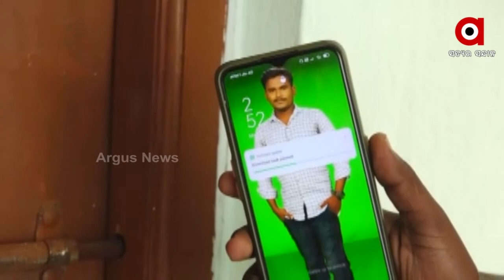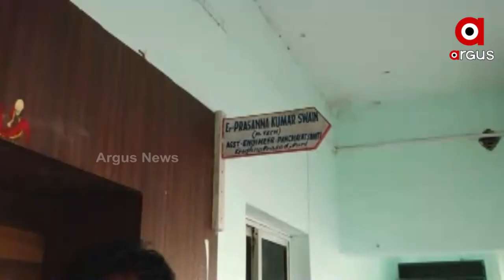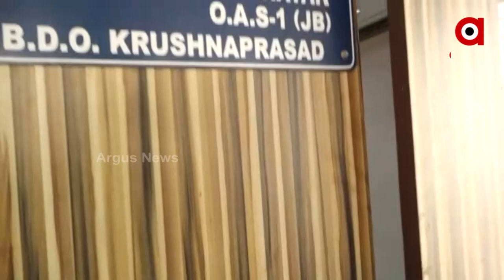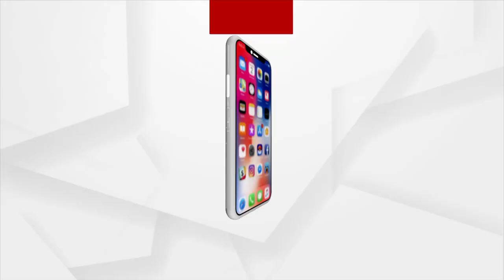୫ଟିର ଧୋଜିଆ ଉଡାଇଲେ ସରକାରୀ କର୍ମଚାରୀ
୫ଟିର ଧୋଜିଆ ଉଡାଇଲେ ସରକାରୀ କର୍ମଚାରୀ । କୃଷ୍ଣପ୍ରସାଦ ବ୍ଲକ କାର୍ଯ୍ୟାଳୟର ବିଭିନ୍ନ ବାଭାଗରେ ପଡିଛି ତାଲା । ଦିନ ୩ଟାରେ କାର୍ଯ୍ୟାଳୟରେ ନାହାନ୍ତି କର୍ମଚାରୀ